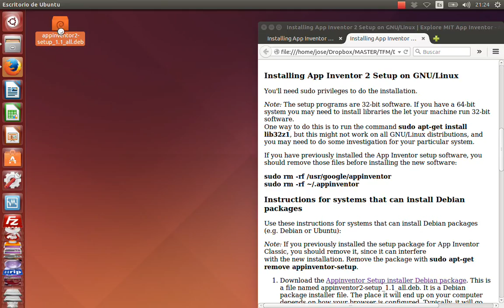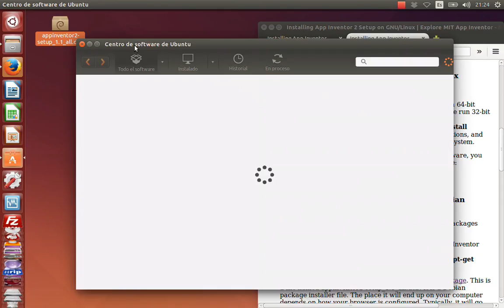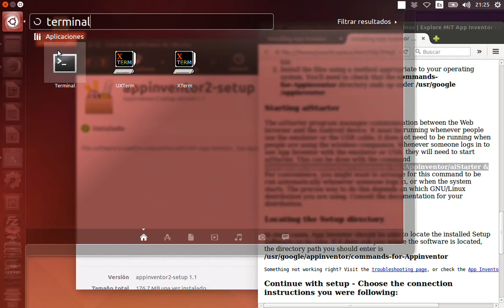Instalación del emulador de Android en Ubuntu para AppInventor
Revisa para ver el tutorial completo, ejemplos y recursos gratuitos para utilizar App Inventor y desarrollar tus propias aplicaciones móviles.